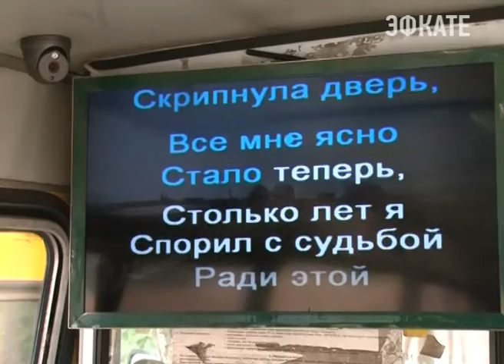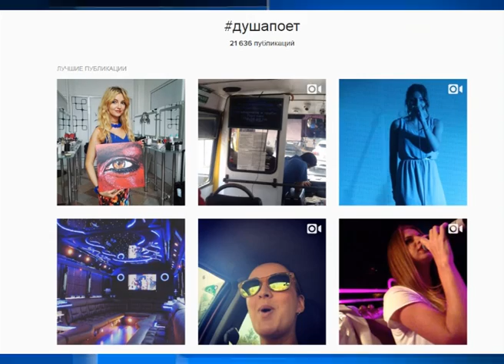Сегодня пассажиры сочинских автобусов могли спеть в караоке. Новости Сочи Эфкате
На курорте продолжается масштабная подготовка к вокальному чемпионату. Чтобы жители и гости города могли поддержать участников и сами приобщаться к международному событию, представители оргкомитета Всемирных хоровых игр и мэрии устроили вокальный флеш-моб.
Сочи. Новости.
Телеканал Эфкате.